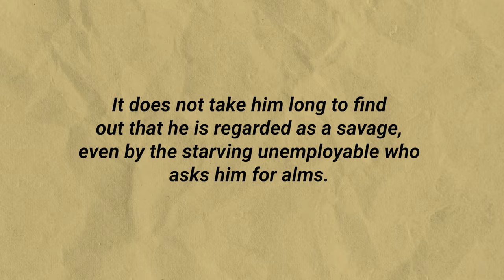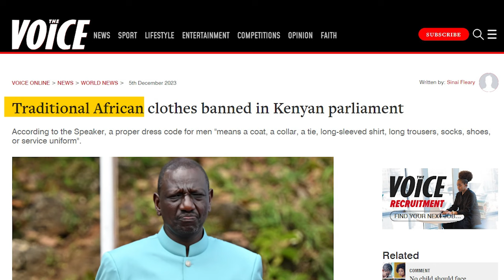Ghana's First Lawyer to Appear in Court Wearing Traditional African Attire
Kobina Sekyi, born in 1892 in the Gold Coast (now Ghana), was a prominent Ghanaian nationalist, philosopher, lawyer, and writer. He received his Bachelor of Arts Honours in Philosophy from the University of London in 1914, initially enrolling in English literature but switching to philosophy at the suggestion of a fellow African student. After teaching in the Gold Coast, Sekyi returned to England to study law, earning a Master of Arts in Philosophy.

Timestamp
00:00 - Introduction
00:27 - Early Life
01:34 - Life Changing Event
02:01 - Racism
02:57 -  Reaction
04:23 -  Conclusion